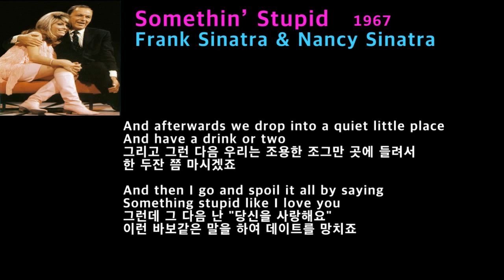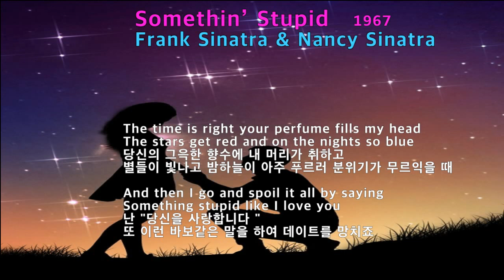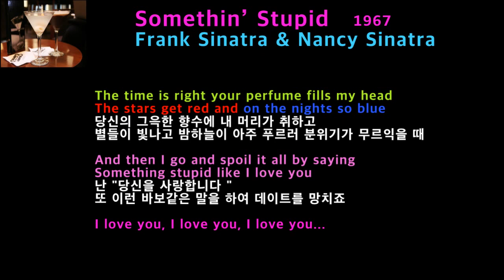Somethin’ Stupid- Frank Sinatra & Nancy Sinatra(바보같은 짓-프랭크 시나트라 앤 낸시 시나트라)[팝송가사 한글번역]